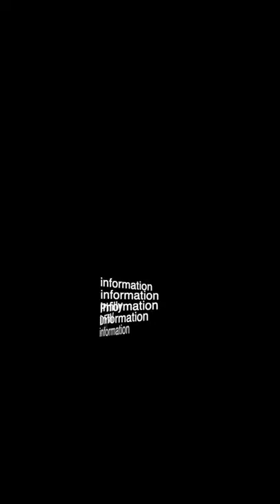Week 2, Non Rev'n and IOE